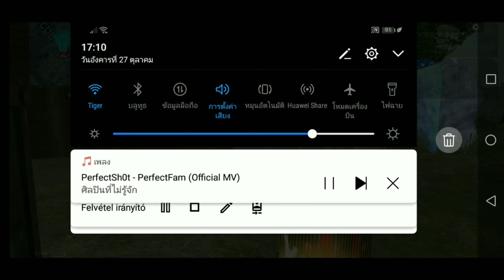ใช่คับ ไอ้go4367 ff ก้ดังแค่คลิปเดียว:(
⚡NAM​ FF:🔰GO4367 FF⚡☂️
⚡UID:🔰23004585​
⚡อยาก1-1​ทักแชทมาได้นะค้าบ
⚡เตรียมบัตรมาด้วยนะคับ
⚡PRESS SUBCRIB LIKE SHERE
⚡Idol:🔰UDIEX2⚡
⚡Dpl360🇹🇭💗แล้วแต่อารมจะปรัป